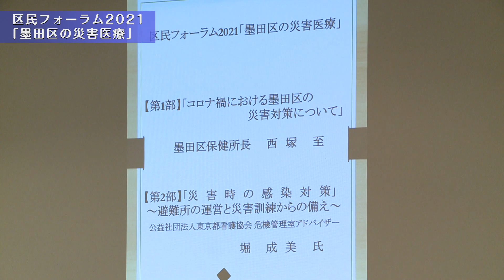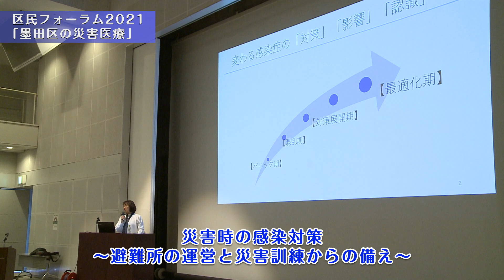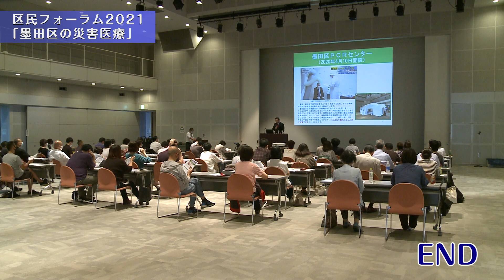【すみだまちかど放送局】区民フォーラム2021「墨田区の災害医療」 #30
こちらの動画は、墨田区内のホットな話題をニュース形式で紹介します！

今回は、2年ぶりに開催された区民フォーラム2021「墨田区の災害医療」についてご紹介します(^^♪

コロナ禍での災害対策や感染症対策について、講演されました。
また、会場内での段ボールベットや屋外型避難所用テントも公開されていました。

ぜひご覧ください☆彡